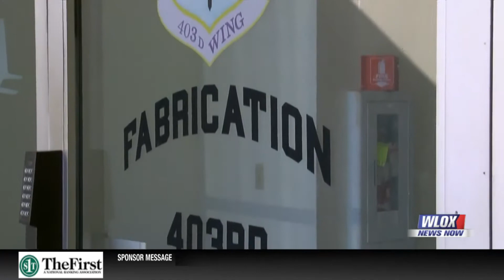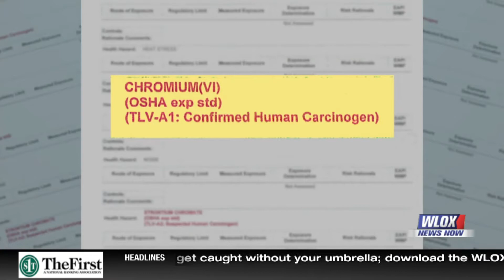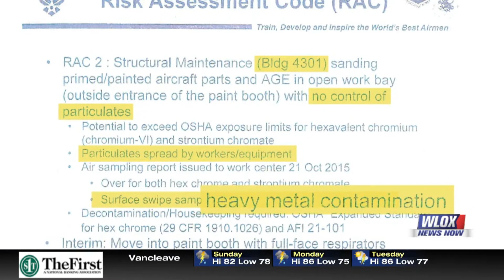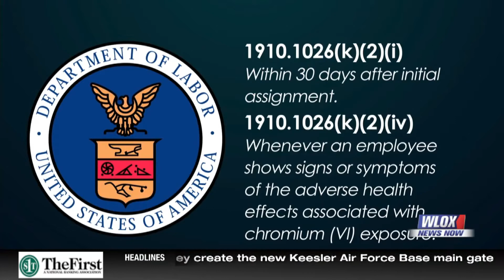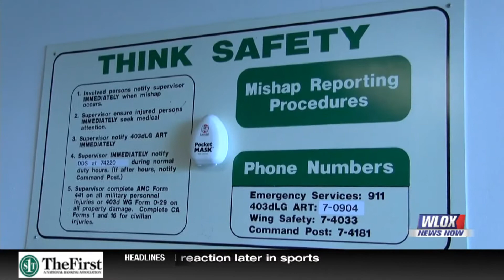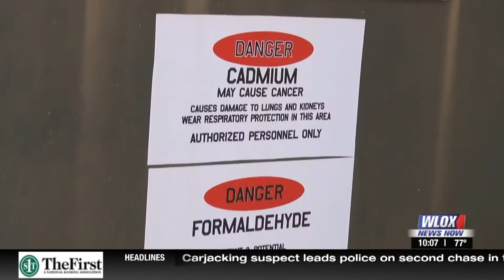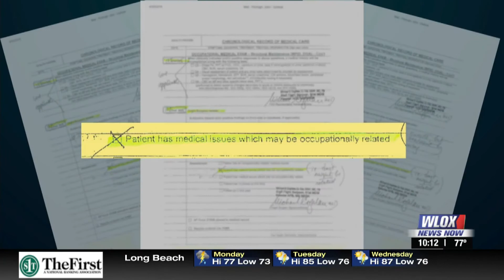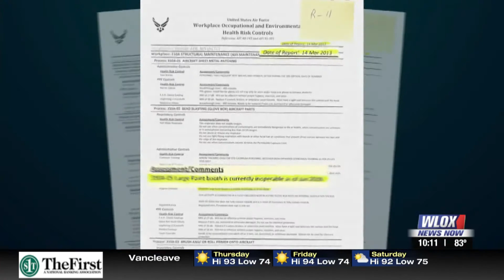403RD Illness Special Report